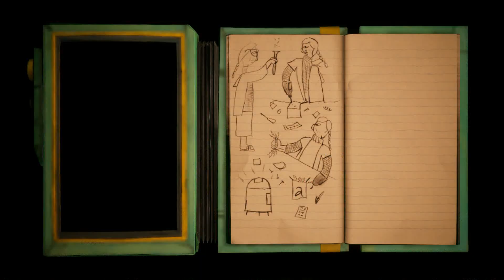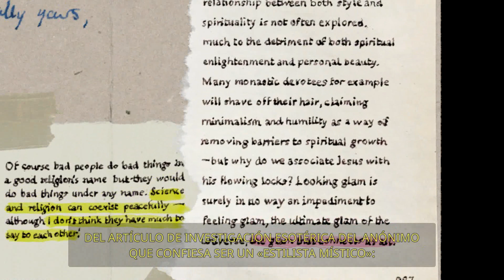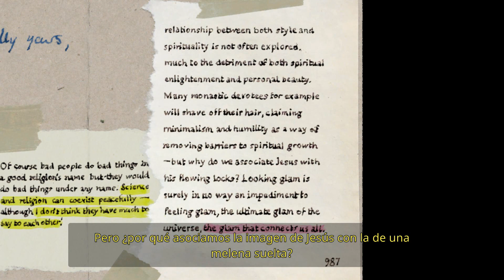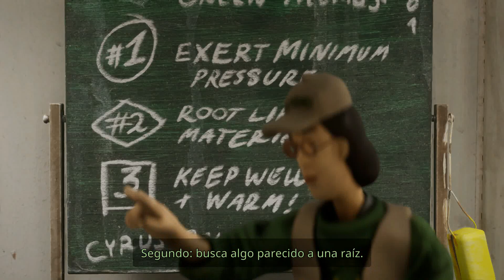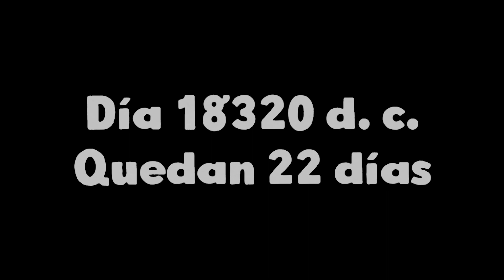Harold Halibut-Gameplay #16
Harold Halibut es un juego narrativo artesanal sobre la amistad y la vida a bordo de una nave nodriza atrapada en un océano extraterrestre.
La aventura se desarrolla en una nave espacial con estética setentera, donde los personajes están representados con marionetas y animación stop motion.
Con drama y humor, el juego sigue la historia de Harold, un habitante de la nave que se embarca en una misión para preservar la raza humana.